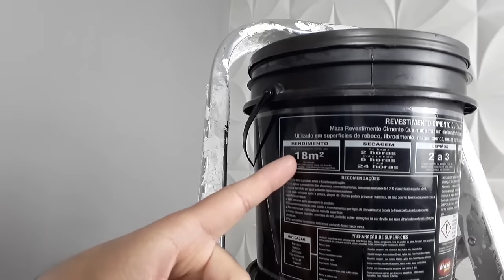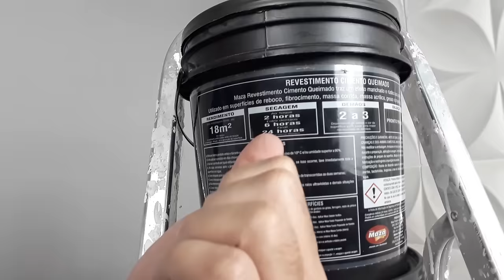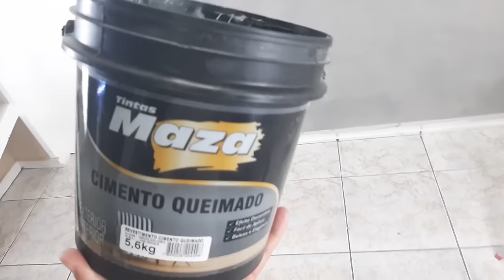CIMENTO QUEIMADO PARA INICIANTES PASSO A PASSO COMPLETO TUDO EM UM SÓ VÍDEO APRENDA A FAZER DIY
✅️ Voce gostaria de receber o meu E-book completo com 6 combinações de cores em tons de CINZA E BEGE para pintar a fachada da sua casa?

CLIQUE NO LINK AQUI ABAIXO

E-BOOK TONS DE CINZA PARA PINTAR A FACHADA DA SUA CASA

✅️ O NIVEL A LASER QUE EU MAIS GOSTO DE USAR E RECOMENDO
S04CG com receptor